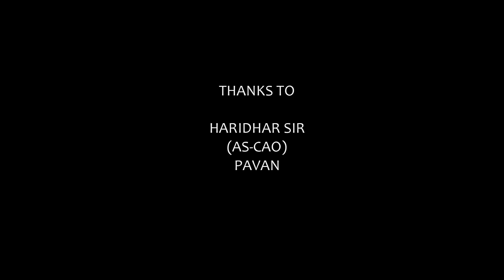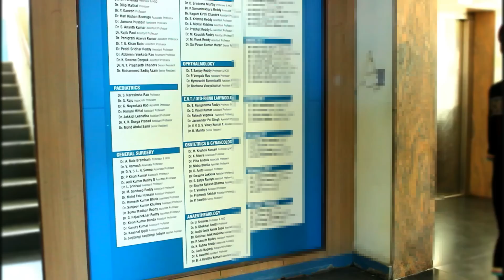Hyderabadi - by Manideep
Written and Directed - Manideep
As-Director - Raviteja
Cast - Veena
           Sena
           Ajay
           Mahender
           Raviteja
Camera, Editing, Music - Manideep
Dubbing - Achala
                 Manideep
                 Raviteja

Made for KARMIC - HAMSA